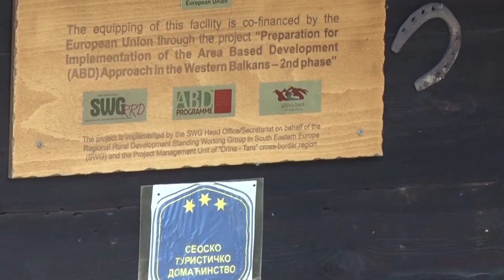Pravac iz sveta na Mendino brdo - Belino sokače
Šta turiste iz celog sveta dovodi na Mendino brdo kod Užica?
Sagovornica: Radmila Janjušević - "Belino sokače", Užice
Facebook : Farma emisija o poljoprivredi